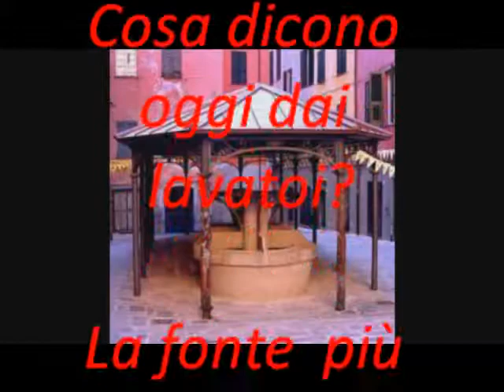troggi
poesia in vernacolo Genovese